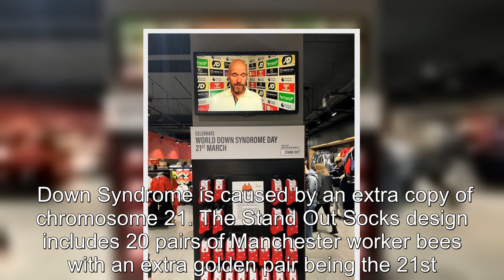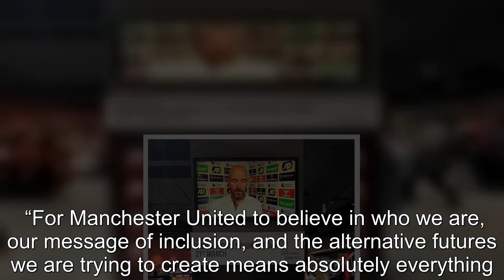Man United partner with sock company to celebrate World Down Syndrome Day